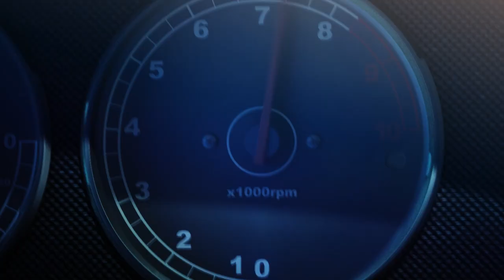Ridge Racer 3D (3DS) Trailer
Nintendo Life - Take to the track in this 2D footage of the upcoming 3DS racer Ridge Racer 3D.